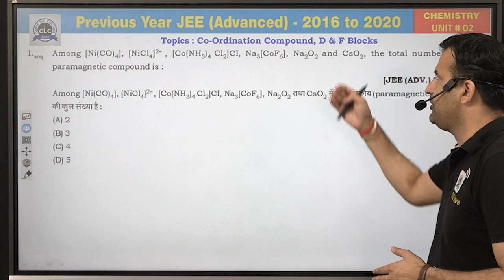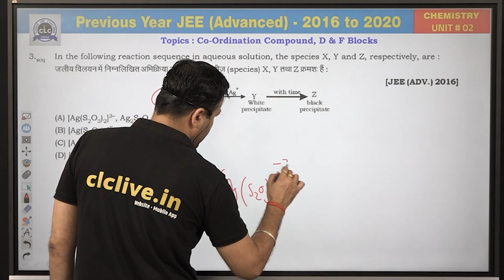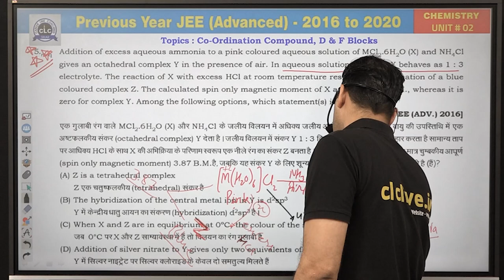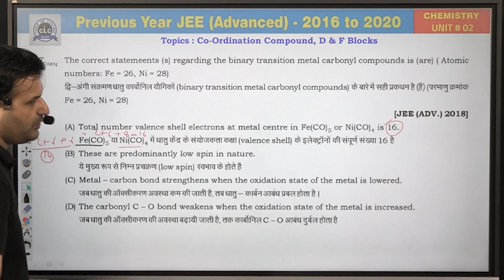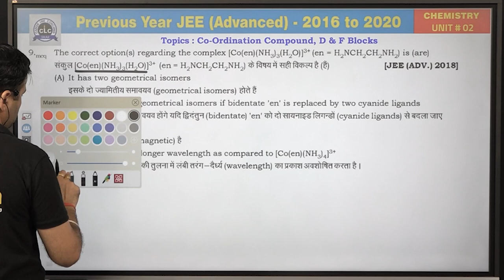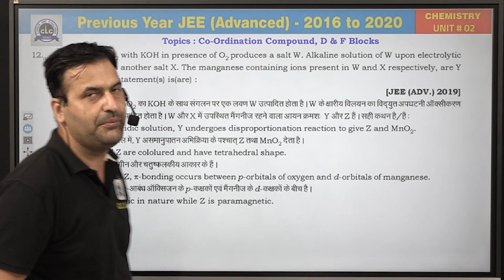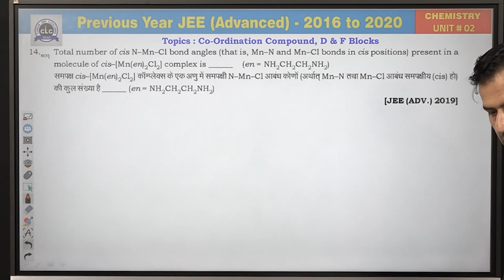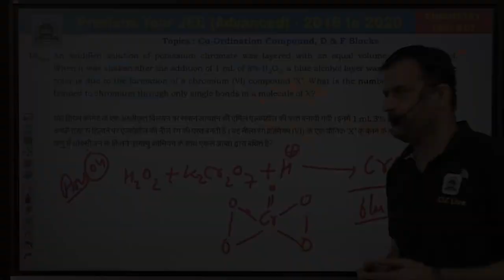Unit - 2 ( Chemistry ) || JEE Advanced || GuruNEETi cum Previous Year Papers || CLC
Unit - 2 ||CO-ORDINATION COMPOUND, D, F-BLOCKS (CHEMISTRY)
Solution by : DUDI SIR